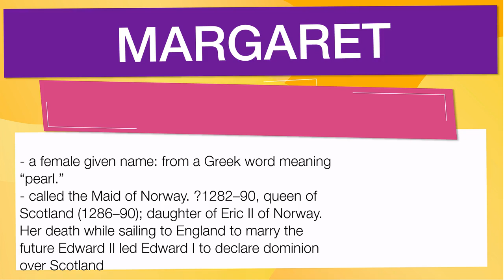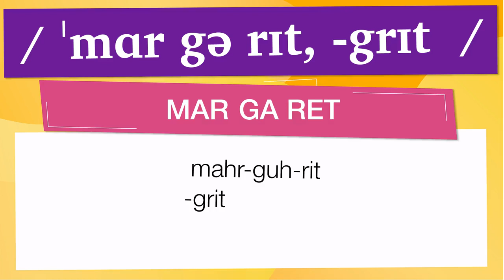Vocabulario en inglés con pronunciacion y traduccion: 'MARGARET'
En esta Clase de inglés aprenderemos la palabra MARGARET () con ejemplos de series de televisión

MARGARET significa:

- A female given name: from a Greek word meaning “pearl.”
- Called the Maid of Norway. ?1282–90, queen of Scotland (1286–90); daughter of Eric II of Norway. Her death while sailing to England to marry the future Edward II led Edward I to declare dominion over Scotland
- 1353–1412, queen of Sweden (1388–1412) and regent of Norway and Denmark (1380–1412), who united the three countries under her rule
- Princess. 1930–2002, younger sister of Queen Elizabeth II of Great Britain and Northern Ireland

Let's see how 'MARGARET' is used in Advanced English vocabulary:

- She eventually was settled with her younger sister, Margaret, at Windsor Castle. :
- By all the available evidence, he and his wife Margaret, who this month filed for divorce, were in a very bad spiral of debt and high lifestyle expectations. :
- “It helps their attendance in class and their participation in class,” said Stedwick Principal Margaret Pastor. :
- Nothing made Groucho funnier than having this Margaret Dumont around not understanding the jokes. :
- Old pictures of the couple show Horace decked out in a three-piece suit and diamond rings and Margaret swaddled in furs. :

Para aprender es importante saber el vocabulario en inglés con promunciación, MARGARET se pronuncia / ˈmɑr gə rɪt, -grɪt  / en el IPA o [ mahr-guh-rit, -grit  ]